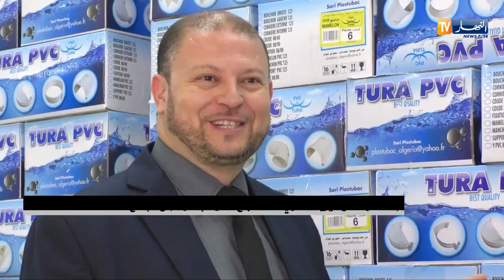إستثمار: السيد يزيد العلوي قصة نجاح.. من الإستيراد إلى الإنتاج